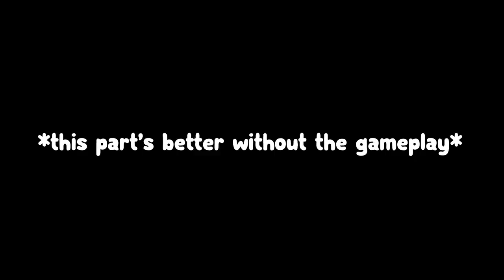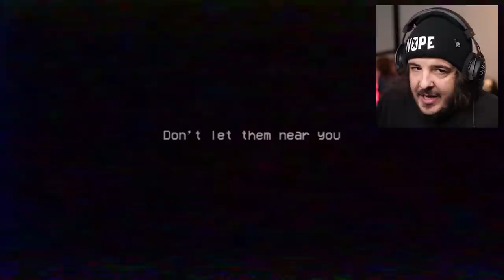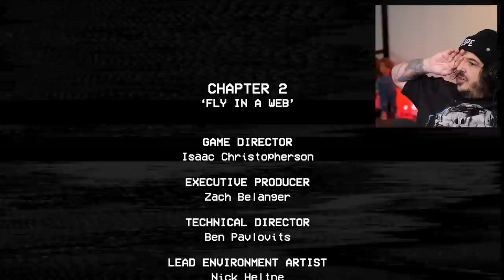MUMMY WANTS TO PLAY WITH ME! (Poppy Playtime Chapter 2)